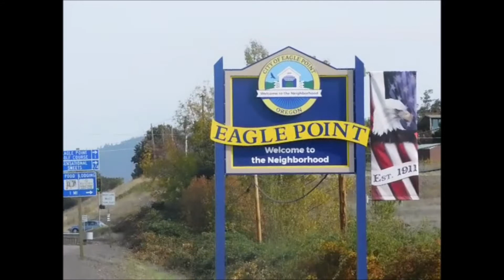Worthington Fire near Eagle Point, Oregon. July 31, 2020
A fire broke out in the hills near Worthington Road, a location about five miles from Eagle Point Oregon. The fire has consumed more than 600 acres but it looks like fire fighting crews are making significant progress towards containment. I observed helicopters equipped with Bambi Buckets make several passes over the fire zone in an attempt to quell the blaze.

Hopefully this fire will be extinguished soon.